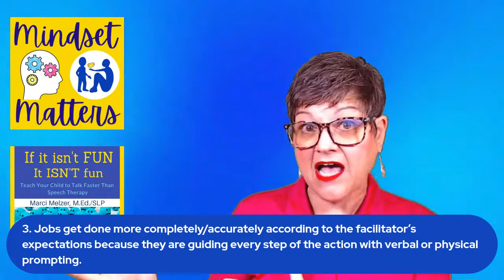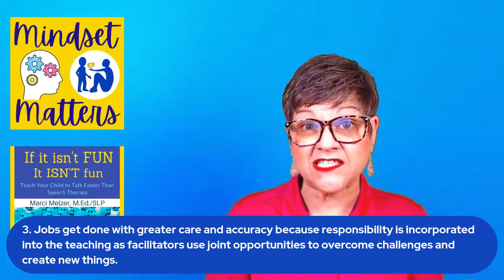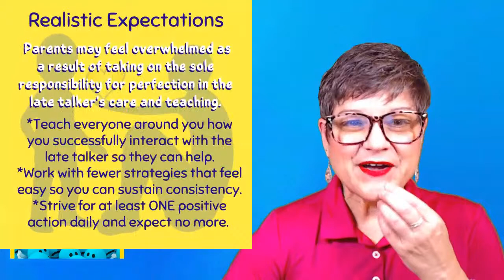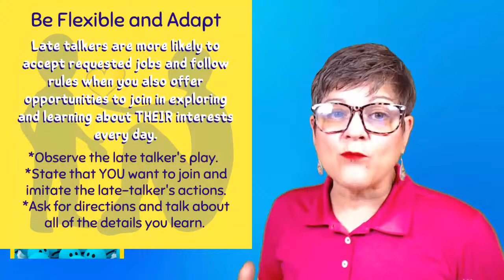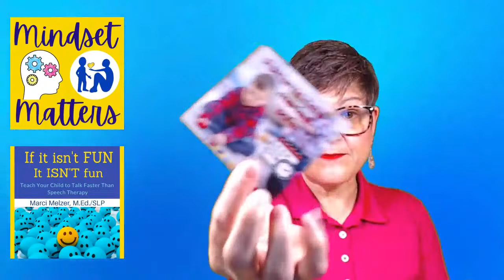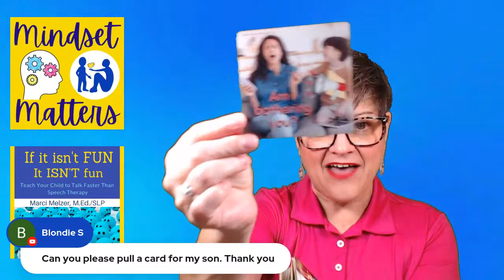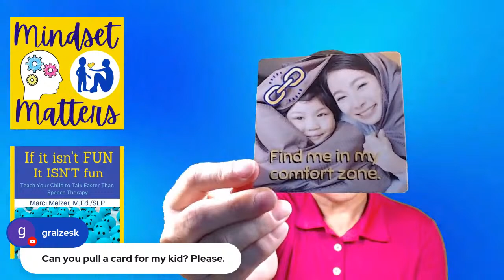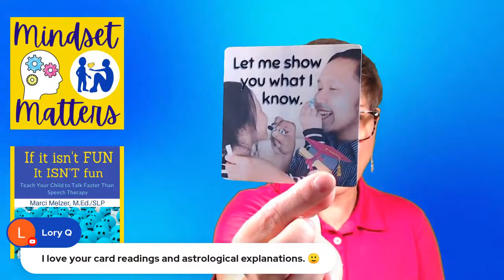Progress Defined: Facilitating Obedience VS Independence in Speech Delayed Kids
Is the “progress” you are observing actually helping your child become more independent? Tune in to this mindset matters video and learn why your perception of progress could be taking you farther away from the outcomes you really want for your child and your family.

“Tune in” to Marci’s intuitive language facilitation strategy recommendations for the week based on current astrology and environmental energies that potentially affect all late talking kids and their families.

Got Questions?
🗣 Post details about your situation in the comments so Marci can provide you guidance to help you move forward.

Marci Melzer, Intuitive, SLP, Language Facilitation offers real-time intuitive coaching experiences every Thursday at 11 am eastern time. Why not learn what you can do to help motivate the late talker in your life to work hard and become more independent as they evolve behavior into functional speech.

💜Marci Melzer, M.Ed.-SLP offers LIVE Q&A and Real-Time Coaching every Thursday at 11:00 am Eastern time.

Now there are more tools than ever to help you find the connection and speech you are looking for.

Check out Marci’s first book “If it isn’t FUN it ISN’T fun - Teach Your Child to Talk Faster Than Speech Therapy” on Amazon

WavesofCommunication.com.